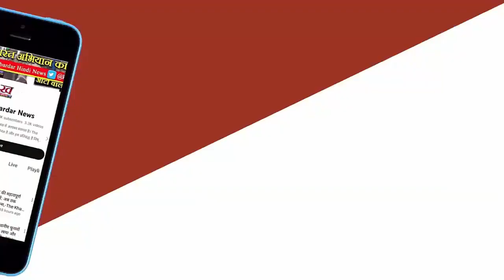LokSabha Election :Indore में कांग्रेस के पास क्या बचा है विकल्प BJP उम्मीदवार की होगी निर्विरोध जीत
लोकसभा चुनाव के तीसरे चरण से पहले कांग्रेस को इंदौर में भी करारा झटका लगा है। बता दें कि इंदौर लोकसभा सीट से कांग्रेस के उम्‍मीदवार अक्षय बम ने अपना नामांकन फॉर्म वापस ले लिया है। इस घटना के बाद अब भाजपा के उम्‍मीदवार शंकर लालवानी के सामने कांग्रेस का कोई भी प्रत्‍याशी नहीं बचा है। बम ने आज भाजपा ज्वॉइन कर ली है।